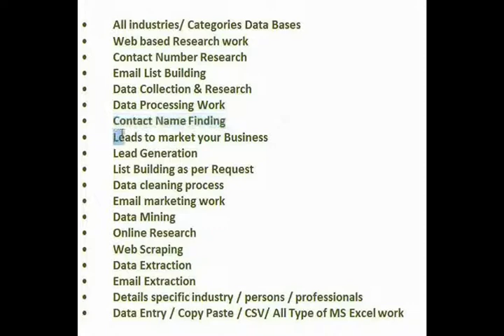Do accurate research work for your business contacts